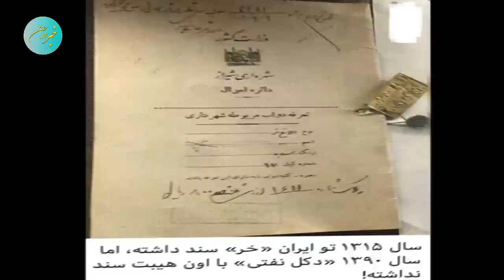شورای امنیت ملی آمریکا برگی جدید از صدای شکست خامنه ای را رو کرد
هشدار مهم : با شنیدن این اخبارها در ۳ ماه آینده اصلا تعجب نکنید